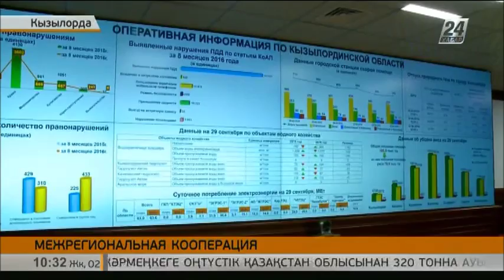Взамен на сахар в Жамбылскую область поставят кызылординский рис